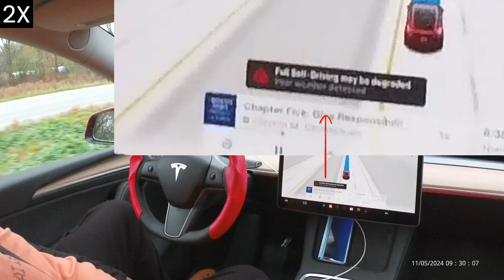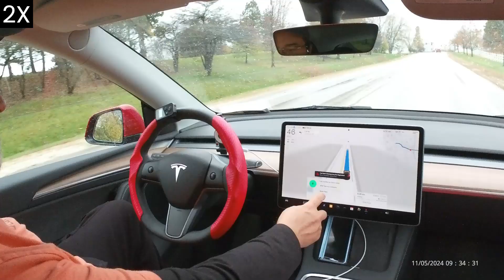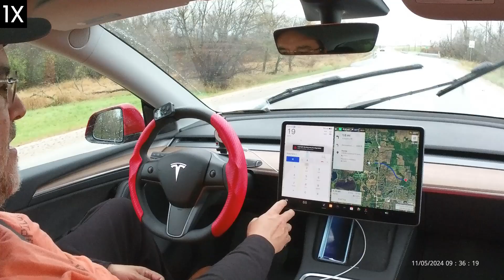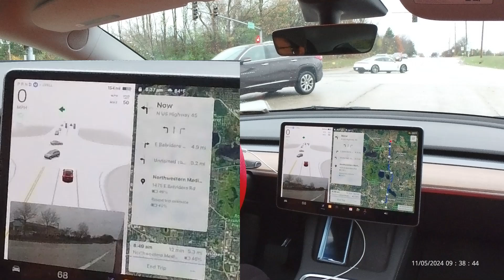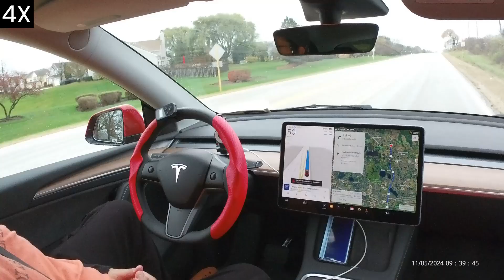Tesla Model Y HW 3 Full Self-Driving (FSD 12.5.4.1) in Bad Weather With Bird and Left Turn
Tesla Full Self-Driving Supervised uses only cameras to navigate suburban streets on a gray overcast rainy day.

TIMESTAMPS
00:00 Sometimes FSD beeps too much
01:00 A car cuts in front of me
01:30 Road construction
03:00 Eight cameras can see 360 degrees around the car
03:55 My car gets attacked by a hawk (FSD is superhuman)
05:47 My car makes an interesting left turn
10:00 FSD drops me off at the hospital